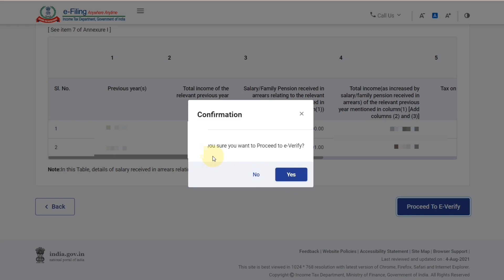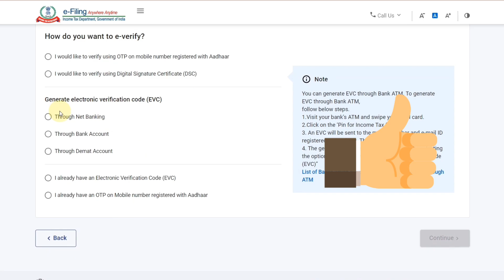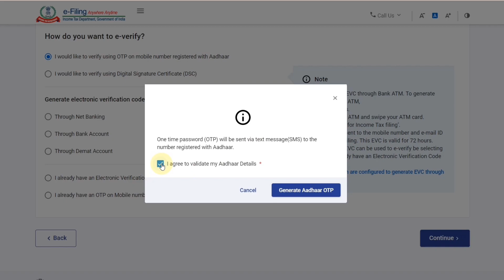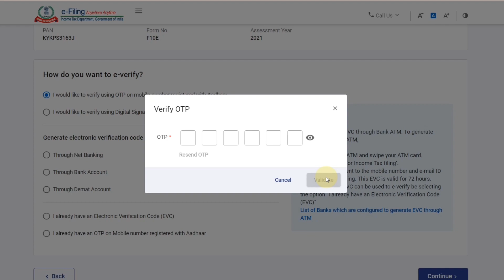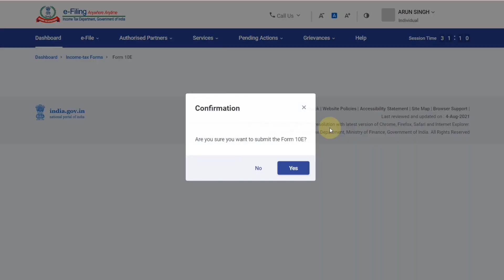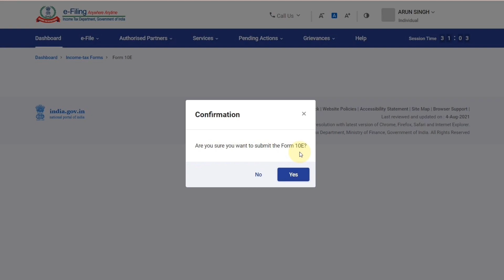How to E Verify Income Tax Return in New Portal 2022 | E Verify Income Tax Return through Aadhar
Dosto,
verification of income tax return is very important after online itr filing and Form 10 e filing. Refund can be processed only after ITR form verification. e verify itr form as soon as possible.

Video Highlights:-
How do I electronically verify ITR?
How do I know if my ITR is E verified?
How do I verify e file?
What happens if ITR is not E verified?
What happens if ITR is not E verified within 120 days?
How long it will take to process ITR after e-verification?
आयकर रिटर्न दाखिल करने की पावती क्या है?
आइटीआर वेरीफिकेशन कैसे करें?

As we know rules are changes from time to time. So Before any legal compliance, please consult professional or Government representative or read related law, act or rules for accurate information. I am not responsible for any type of loss.